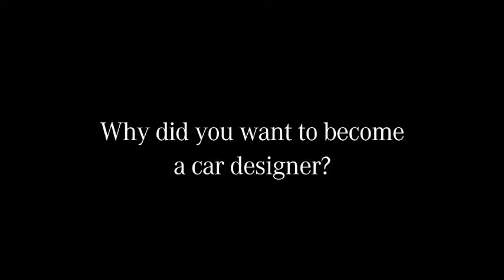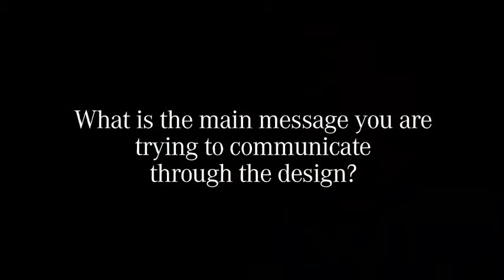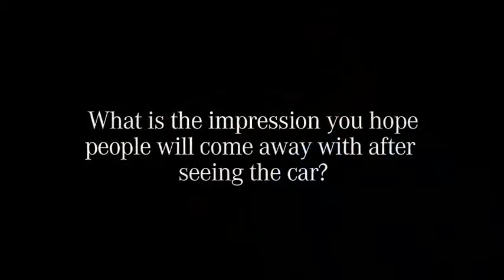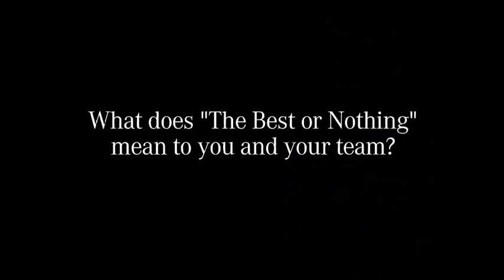All New 2014 CLA Class Designer Interview